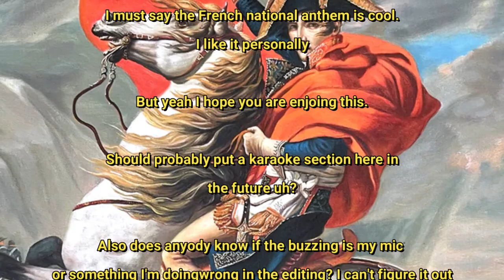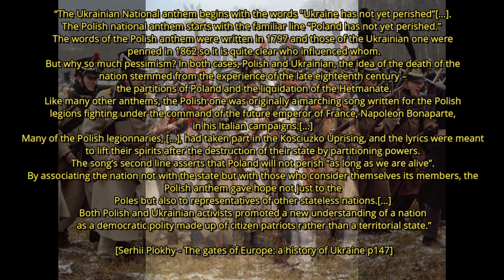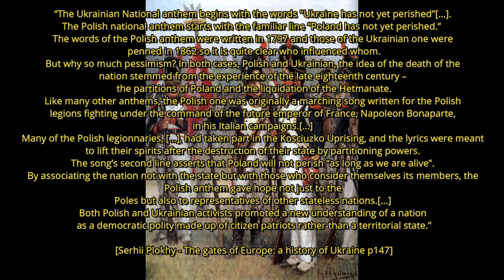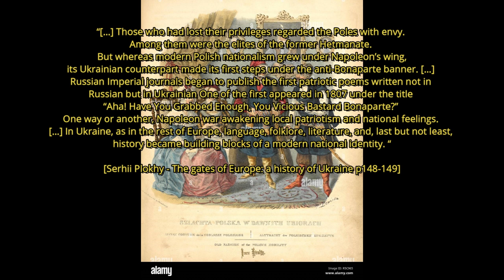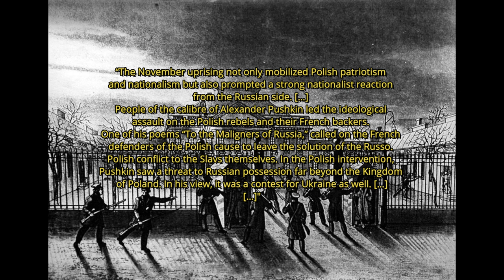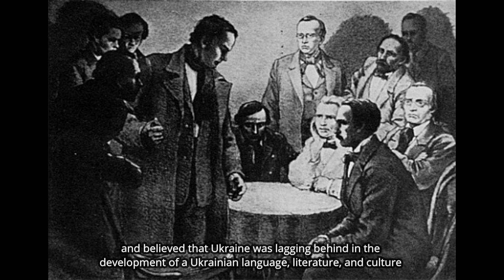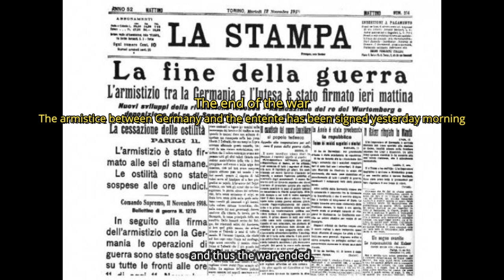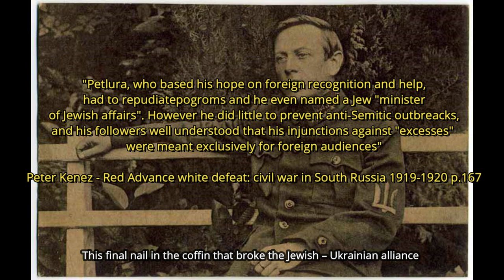The Soviet-Ukrainian war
Hello everyone and welcome to a video essay of mine, I hope you will enjoy it and learn something new. Today we will talk about the “Soviet-Ukrainian War” or “The Ukrainian War for Independence” a conflict that happened between 1917 and 1921.  A war of independence that can trace its roots back to the Napoleonic wars and probably even before that, a conflict for a nation that cannot be denied by an old map. I tried my best to remain neutral and only present facts as available from the sources I used. I lay no claim on the material presented in the video outside of my own conclusion and drawings.

Sources:

Bibliography:
Serhii Plokhy – The Gates of Europe: A History of Ukraine
Peter Kenez – Red Advance White defeat: civil war in South Russia 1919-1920
Paul Robert Magocsi – A history od Ukraine: The land and its people
Gabriele Faggioni - Storia del conflitto Russo-Ucraino: Dal XVIII secolo a oggi

Video sources:
Super Gay Putin 4k
Putin’s latest move includes a map of the 17th century
Fantozzi - La corazzata potemkin è una cagata pazzesca
Russian Army (1914)